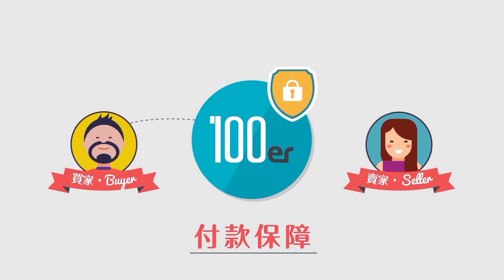100er Explainer Video